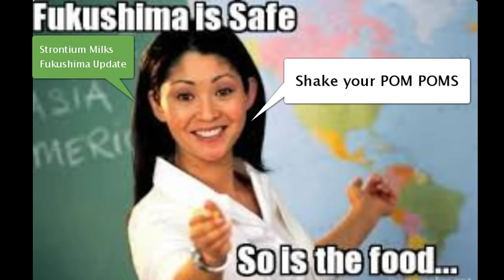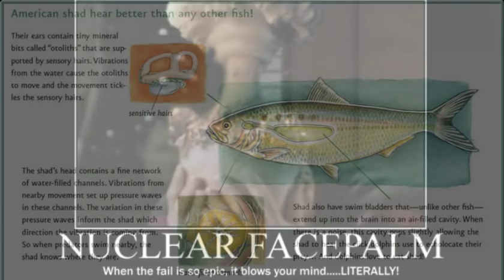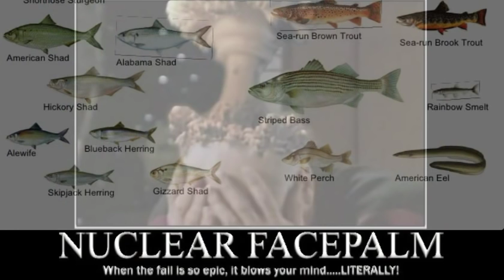Mass Extinction Update Fukushima Death Spreading Seabirds Avoiding Sea 2/14/2016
Mass die off of fish attracts rare seabirds to the farthest points inland that anyone can remember.  Experts say the exact cause has not been determined, however, it could have been weather and temperature related. 🙈🙊🙉 Jeremy Trump, a fish biologist with the Washington Department of Fish and Wildlife, confirmed there has been a die-off of shad and said it consisted mostly of juvenile fish.  Denny also speculated the hot summer played a role, causing more of the juvenile shad to swim upriver seeking cooler water. As the seasons changed, the larger than normal population then exhausted its food supply, leading many to die of starvation.
The demise of hundreds of American shad, described by wildlife officials  attracted huge numbers of birds to the Lower Snake River to dine on the dead and dying fish. Among them were gulls rarely, or never, seen in this area before. Never seen anything like the numbers of dead fish as well as the flocks flying in to feast on them.

On a field trip to Lower Monumental Dam a few weeks ago, Denny said he and others observed flocks of gulls numbering in the thousands made up of least 10 different species. That number of different gull species “is unheard of in the interior of the Pacific Northwest,” he said.

Among the visitors was a slaty-backed gull, a bird native to Asia and not expected to be seen anywhere east of the Cascades. It’s appearance was the first recorded sighting of the bird in Eastern Washington, Denny said.

Two other “super rare” visitors were a group of lesser black-backed gulls, a Eurasian species, and a glaucous gull. The glaucous is normally found in the Arctic and is the largest gull in the world with a wingspan that can reach up to 64 inches, Denny said.

A case of Pacific Oyster Mortality Syndrome (POMS) has been confirmed in a second oyster growing region in southern Tasmania.

Oysters Tasmania, which represented growers, said the disease was confirmed at Pipe Clay Lagoon, south-east of Hobart.

The deadly oyster disease was first found in Ironstone Oyster's lower Pittwater lease 30 kilometres away.

It killed all 2.5 million oysters at the lease.

Neighbouring growers in lower Pittwater also reported high mortalities and they are also being treated as POMS.

Oysters Tasmania CEO Neil Stump said the new confirmed case of POMS at Pipe Clay Lagoon is at one lease, but it was expected to spread to others nearby.

POMS is not harmful to humans but has wiped out entire growing regions in New South Wales in recent years.

Local stock movements are banned and New South Wales and South Australia halted all Tasmanian oyster spat imports.